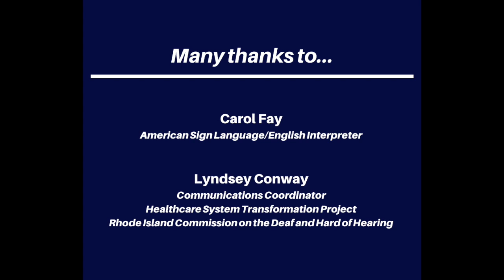HSTP Interview with Sarah Hein, RN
This video is about an HSTP interview with Sarah Hein, RN. Ms. Hein is a Registered Nurse at Henry Ford Hospital in Detroit, Michigan and an Adjunct Instructor at the University of Detroit Mercy.  Ms. Hein is also one of the founders of Michigan Deaf Health, an organization that provides opportunities for deaf and hard of hearing youth to explore careers in STEM fields and spreads awareness and resources to the deaf and hard of hearing community so they have better access to healthcare.